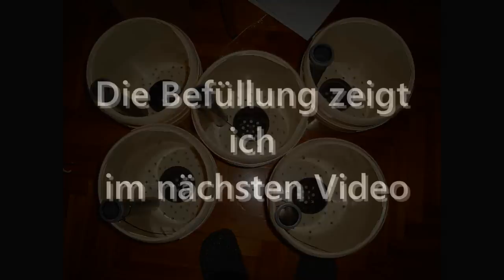SePeHe DIY Pflanzen-Eimer mit Selbstwässerung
Hab mal einen Pflanzeimer mit Selbstwässerung nachgebaut.
Dazu hab ich ein paar englisch-sprachige Video geschaut, Material gesammelt, teils gekauft  und einfach mal losgelegt.